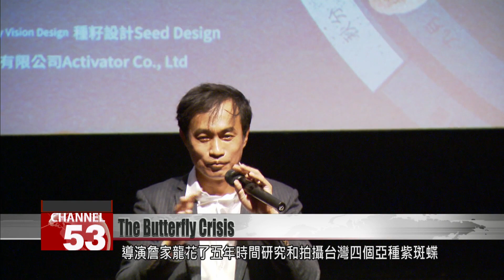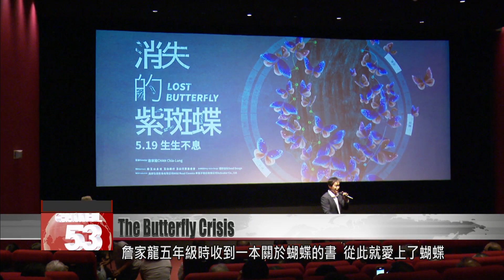Director sounds alarm about dwindling purple crow butterfly population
Purple crow butterflies are a sight to behold in Taiwan, but they’re getting more rare by the year. Urbanization and pollution have caused their populations to dwindle, reducing their breeding grounds to a handful of locations. Today we meet film director Chan Chia-lung, who has loved butterflies since his youth. Chan has devoted five years to producing a documentary about the purple crow butterfly, so that the public can gain an appreciation for this once-common insect. Our reporter Stephany Yang met up with Chan to find out more.

Chan Chia-lung has spent five years studying and filming the purple crow butterfly, of which four subspecies can be found in Taiwan. Its wings are covered in small iridescent scales that shine in striking hues of blue and violet depending on the angle of the light. Capturing their beauty in full requires specialized equipment.

Chan Chia-lung
Film director
We used the world’s best cameras from Hollywood. They are ultra-high-speed 4K resolution cameras that shoot 1,000 frames per second. That’s the only way we could capture the color changes. Previously, it seemed that only endangered animals needed protection. But perhaps you have noticed, even animals like sparrows are gradually disappearing from our lives. The same is true for purple crow butterflies. It used to be that we could see the butterflies everywhere. But now we’ve built houses in their habitat, so they are disappearing too. They can no longer thrive in urban areas because of the severe pollution there.

Chan’s love affair with butterflies began in the fifth grade, when he was given a book about them. He says purple crow butterfly populations have gradually dwindled in recent years due to climate change and urban development. In an attempt to turn the tide, the director started conducting ecological research and preservation work in the year 2000. In his latest project, he spent five years researching and filming a documentary titled “Lost Butterfly.”

Chan Chia-lung
Film director
I have studied butterflies since I was a child. I have a deep affection for them. Everyone knows about the purple crow butterfly, because it is the most common butterfly in Taiwan. But because of that we also overlook them. These butterflies, which were so common in our lives, are now facing a crisis and disappearing. This is what “Lost Butterfly” wants to discuss.

Every September, purple crow butterflies travel more than 150 kilometers for their seasonal migration. They overwinter in Southern Taiwan, in a place known locally as the “Purple Butterfly Valley.” Not all of them make it, as many are killed by cars on a freeway that crosses the valley. To create a safer path for the insect, the National Freeway Bureau sets up nets along the road. It even closes some lanes to traffic if more than 250 butterflies are detected crossing the road in one minute. This policy is unique in the world.

Lin Yu-chang
Interior minister
We hope to showcase Taiwan’s unique subspecies of the purple crow butterfly. In Taiwan, we have established an overwintering valley for butterflies. The purple crow butterfly is very special in their winter migrations. So for their sake, we launched protocols so that they can fly across the highway. This is very important.

Chang visited various places in Taiwan to conduct research for his documentary. He discovered that Kenting was a safe place for purple crow butterflies to reproduce.

Chan Chia-lung
Film director
We conducted a survey about the purple crow butterfly at Kenting Park National Park last year, and we discovered that the park is one of the largest breeding grounds in Taiwan’s plains. In the past, the purple crow butterfly could be found all over the plains and in low-altitude areas. Now, Kenting National Park is the only forested national park down in the plains. The purple crow butterfly is preserved at Kenting National Park, which receives a large number of butterflies in the annual migrations.

Hsu Shu-kuo
Kenting National Park deputy director
The grounds of Kenting National Park have been preserved quite well. Our park is actually protected by the National Park Law. We have strict controls, so any digging has to first be approved by the national park. That’s allowed us to preserve many low-altitude habitats, which allow wildlife to breed here.

Through his documentary, Chan hopes to raise greater awareness of the crisis butterflies face, and to showcase their beauty to the world.